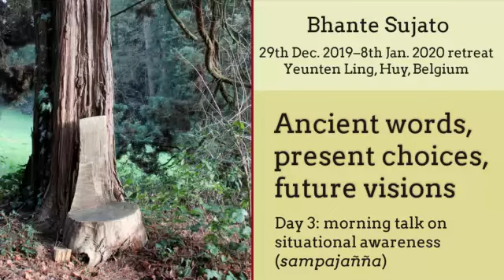Bhante Sujato 2019/20 New Years retreat: situational awareness / sampajañña (7/25)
A Dhamma talk on situational awareness (sampajañña) as part of Bhante Sujato's 2019/20 New Years retreat, "Ancient words, present choices, future visions", organized by Samita ASBL.